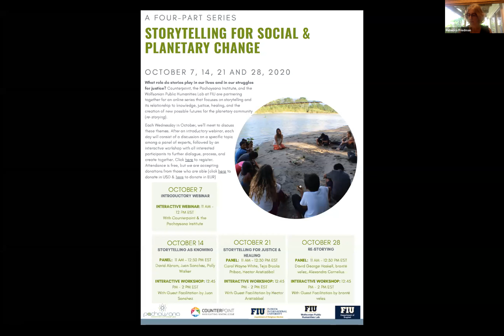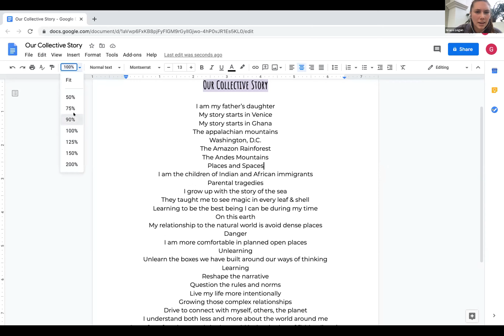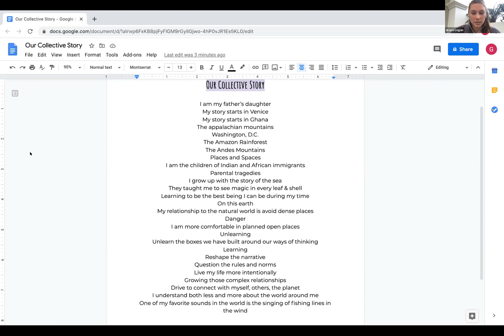Storytelling for Social and Planetary Change, A 4-Part Webinar. Part I: Introduction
Storytelling is essential to what it means to be human. The process of knowing involves storytelling, and our value systems that determine what is just or unjust are all influenced by the stories we tell ourselves. In addition, human beings exist in a planetary context with many other entities (species, rivers, glaciers, oceans) that have a “story” to tell and that are parts of our own stories. Finally, the power of story and re-narration helps to rethink and create new communities, as we have seen with the MeToo, Black Lives Matter, and Fridays for Future movements. This is the first of a 4-part online workshop series that focuses on storytelling and its relationship to knowledge, justice, healing, and the creation of new possible futures for the planetary community.